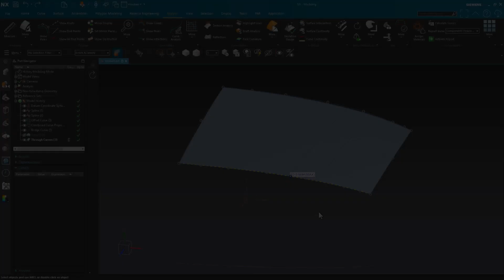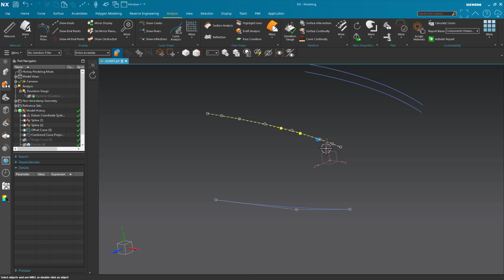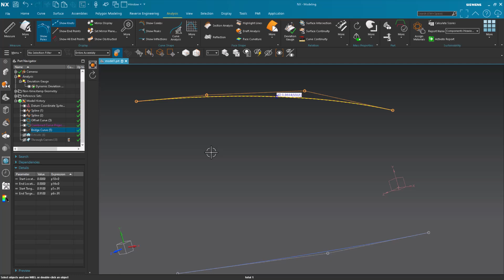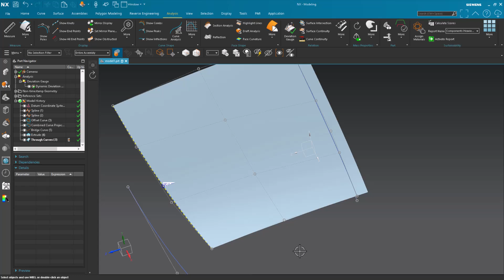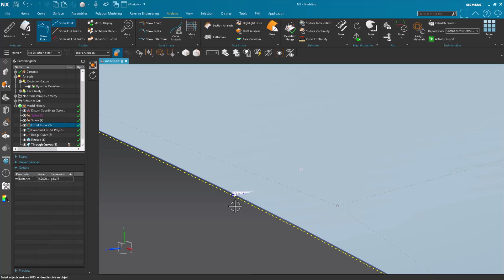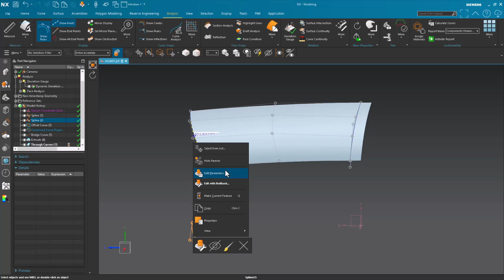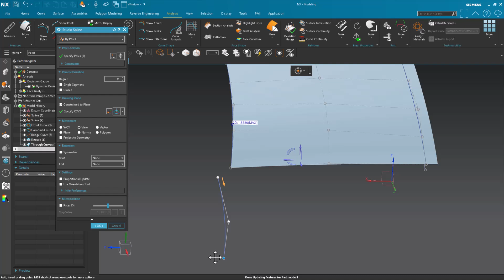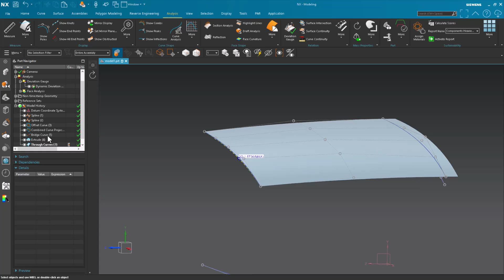Siemens NX 2406 | When I Use Combine Curve and Why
Combine Curve is a fantastic tool but you need to be very careful when using it to make a Class A Surface.

I break it down for you in this video. The how and why and one work around.